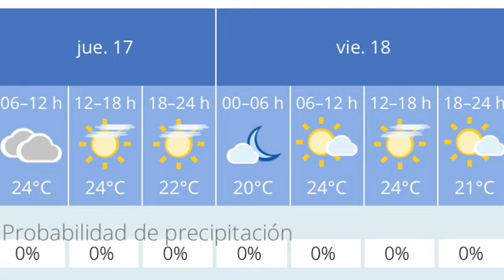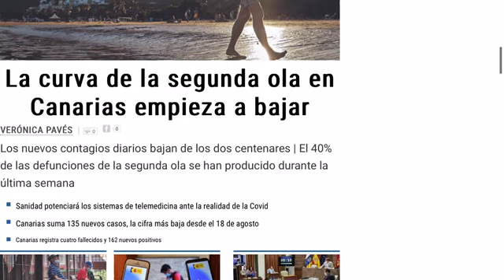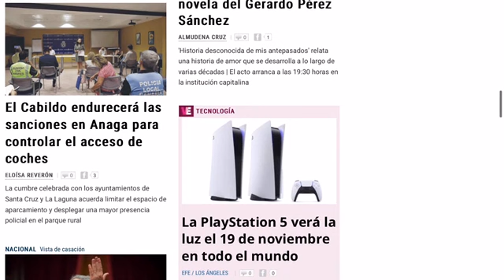🏝🇮🇨☁️TENERIFE HOY 17 SEPTIEMBRE 2020 (webcams, temperatura, el tiempo y noticias)